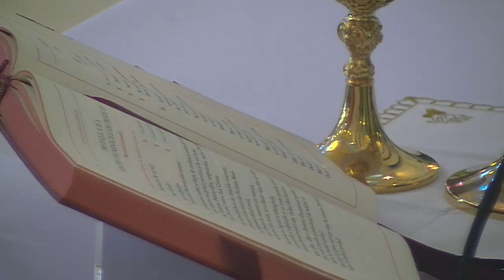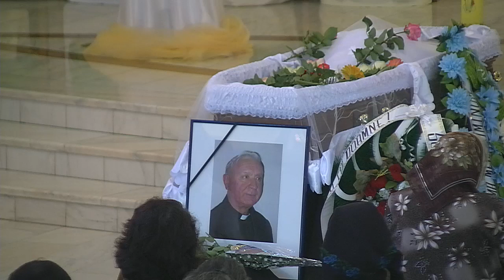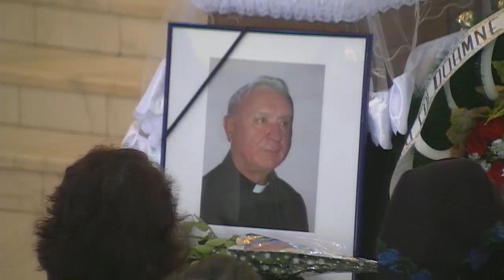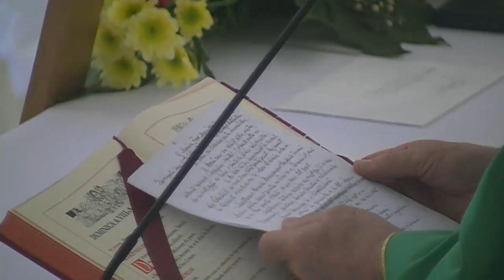Liturghie cu requiem pentru pr. Isidor Mocanu (2 iunie 2013)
Liturghie cu requiem pentru pr.  Isidor Mocanu, celebrata de PS Petru Gherghel, predica fiind rostita de pr. Iosif Dorcu (2 iunie 2013)